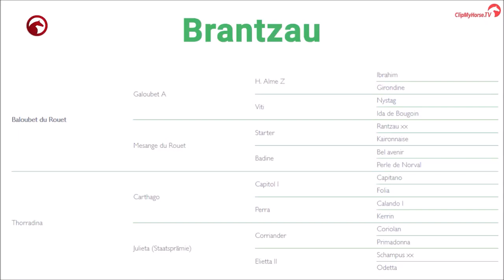Brantzau VDL Stud Stallionshow 2020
Brantzau
Baloubet du Rouet x Carthago
born 2011
approved by Old, Holst, Hann, WSI, SF, UNIRE, Westf.